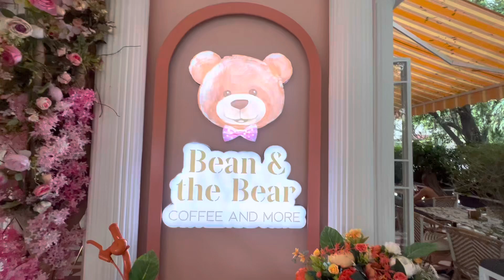Dining with Teddy Bears 🧸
Cafe: Bean & The Bear
Location: Gk 3